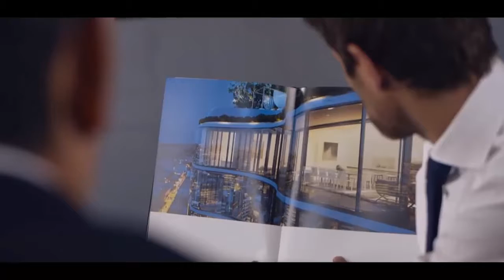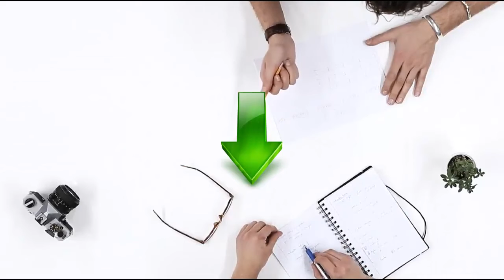Как создать сайт самому Как создать интернет магазин самому бесплатно пошаговая инструкция Создать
Если Вы хотите узнать как создать сайт самому, то посмотрите это видео. Если Вы ищете информацию о том как создать интернет магазин самому бесплатно пошаговая инструкция и в принципе Вам необходимо создать интернет магазин на wordpress woocommerce, то это видео будет Вам полезно. Действительно качественной информации о том как создать интернет магазин самому пошаговая инструкция на просторах рунета крайне мало. Очень огромная аудитория ищет информацию о том как создать интернет магазин с нуля самому и лишь самая их малая часть находит то что искали. Если же Вам нужно создать интернет магазин по шаблону, то Вы можете обратиться ко мне за помощью. Но если Вы хотите создать интернет магазин бесплатно, то обязательно пройдите предстоящий интенсив. Итак если Вас интересует вордпресс интернет магазин, то пройдите предстоящий интенсив. Для самых продвинутых и любознательных имеется бесплатная программа wordpress интернет магазин уроки , с помощью которой у Вас появится собственный wordpress интернет магазин 2018